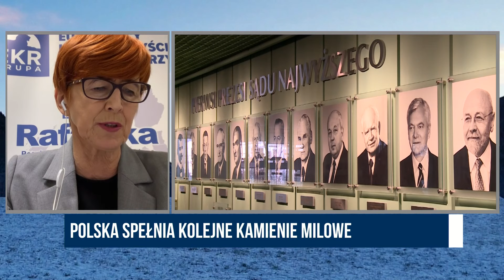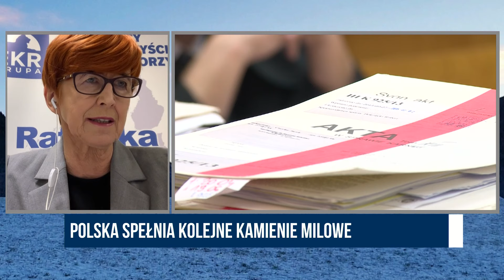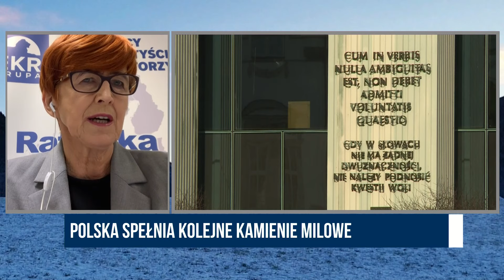Rafalska: w sprawie KPO jesteśmy krok przed metą | Polska na dzień dobry